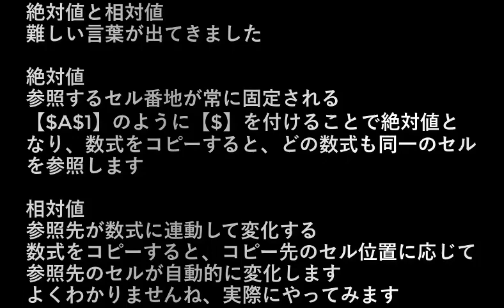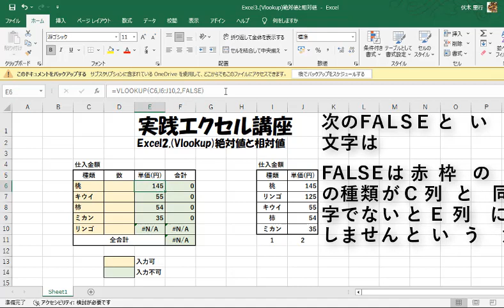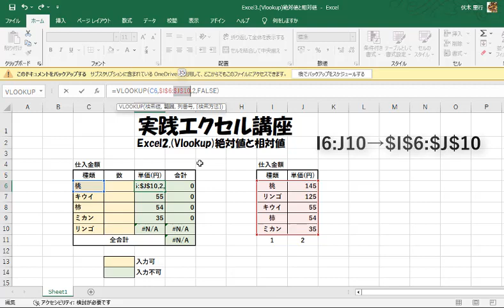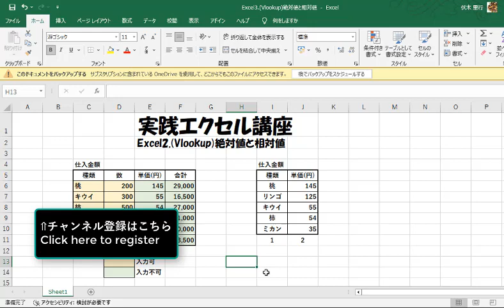Excel3.(Vlookup)絶対値と相対値Excel3.(Vlookup) Absolute value and relative value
絶対値と相対値
難しい言葉が出てきました

絶対値
参照するセル番地が常に固定される。【$A$1】のように【$】を付けることで絶対値となり、数式をコピーすると、どの数式も同一のセルを参照します。

相対値
参照先が数式に連動して変化する。数式をコピーすると、コピー先のセル位置に応じて参照先のセルが自動的に変化します。
よくわかりませんね、実際にやってみます

Absolute and relative values
A difficult word came out

Absolute value
The referenced cell address is always fixed. By adding [$] like [$A$1], it becomes an absolute value, and if you copy the formula, all the formulas refer to the same cell.

relative value
The reference destination changes in conjunction with the formula. When you copy a formula, the referenced cell changes automatically depending on the location of the copied cell.
I don't really understand, so please remember because I'll try it out.

設備屋の適当田舎暮らし